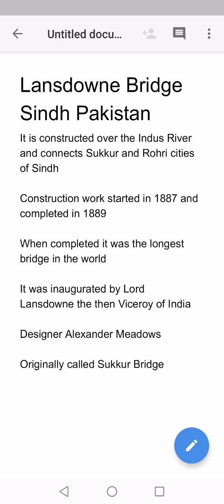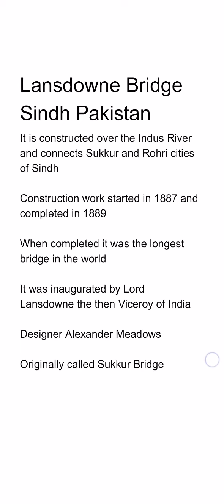lansdowne Bridge Sindh Pakistan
Bridges in sindh Pakistan
Important bridges in sindh Pakistan
Old bridges in sindh Pakistan
English period bridges in sindh
Sukkur Bridge
Bridge of sukkur